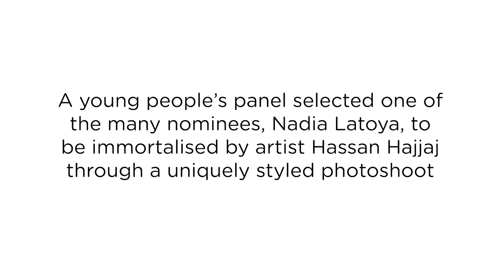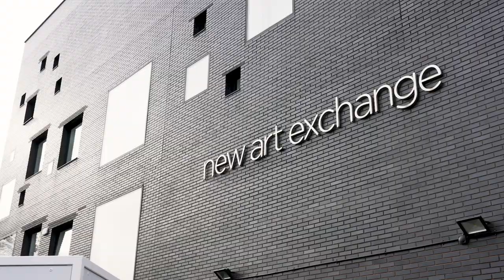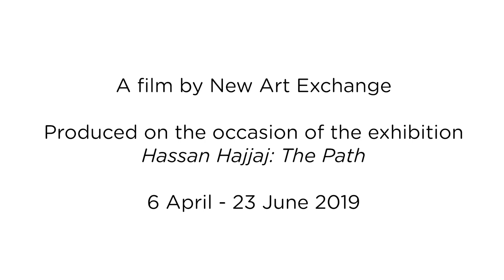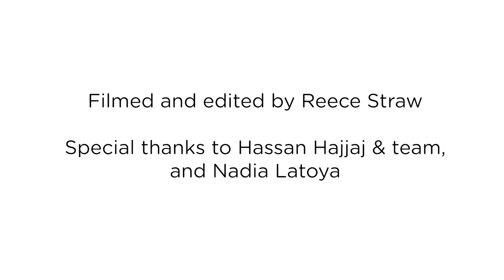Hassan Hajjaj | Everyday Superstars | Artist Profile Documentry | Nottingham | New Art Exchange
We take you behind the scenes in this short documentary about our Nottingham-centric commissioned portrait by Hassan Hajjaj…

Our Everyday Superstars project invited audiences to nominate extra-special individuals from the city; calling for activists, campaigning for social change, supporters of young people, individuals who have accomplished in the face of adversity, or simply who have amazing talents worthy of recognition. The nominations were made and Nadia Latoya was announced as our winner.

Nadia was styled and photographed by Hassan Hajjaj and now her portrait hangs in the gallery alongside Hajjaj’s other Rock Stars as part of the exhibition The Path which showcases colour, community & culture and creativity.

New Art Exchange